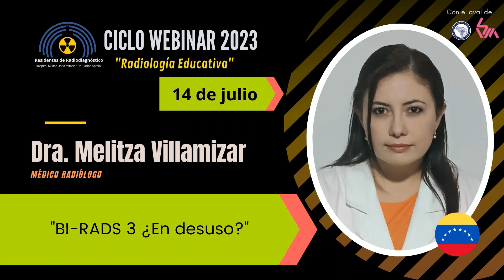CICLOS WEBINARS. EDICIÓN 2023 "Radiología Educativa" - XVI CICLO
La cita para el próximo CICLO WEBINAR "RADIOLOGÍA EDUCATIVA" es a partir del viernes 03 de febrero y será hasta el viernes 08 de diciembre de 2023. A las 18:00 hrs (Venezuela).
🌟 Estos son algunos de los especialistas que nos acompañarán en este nuevo ciclo de charlas: ⠀⠀
- Dr. Peter Francolin. Brasil.
- Dr. Oswaldo Ramos. Venezuela.
- Dr. Vincenzo Rionero. Venezuela.
- Dr. Ángel Riera. Venezuela.
- Dr. Moisés Zamora. Guatemala.
- Dra. Isabel Álvarez. Venezuela.
- Dra. Nohelia Silva. Venezuela.
- Dra. Sandra Payares. Venezuela.
- Dra. Mónica Cardozo. Argentina.
- Dr. Javier Rodríguez Lucero. Argentina.
- Dra. Patricia Gutiérrez. Argentina.
- Dra. Rosaura Fuentes. México.⠀
- Dra. Melitza Villamizar. Venezuela.
- Lcda. Jenifer Rey. Venezuela.⠀
- Dra. Celice Fernández. Venezuela/República Dominicana.
- Dr. Vicente Aljurez. Colombia.
- Dr. Daniel Mantilla.
- Dr. Daniel Yorix. Venezuela.
- FALTA MUCHOS MÁS POR CONFIRMAR
Contamos con el Aval de la Sociedad Venezolana de Radiología y Diagnóstico por Imágenes (SOVERADI), Asociación Venezolana de Ultrasonido en Medicina (AVUM) y de la Sociedad Venezolana de Mastología.

Bajo el auspicio de lo Médicos Residentes del Postgrado de Radiodiagnóstico del Hospital Militar Universitario de Caracas "Dr. Carlos Arvelo" @radiodiagnosticohmca Actividad coordinada y moderada por la Dra. Exaida Molero, Médica Radióloga adjunta al Servicio de Radiodiagnóstico @dra.exaida_molero⠀⠀⠀⠀
⏩PARTICIPACIÓN GRATUITA⏪⠀⠀
Transmisión a través de la plataforma ZOOM y YouTube en simultáneo.⠀⠀⠀⠀

CONTACTOS:
Te invitamos a seguirnos: